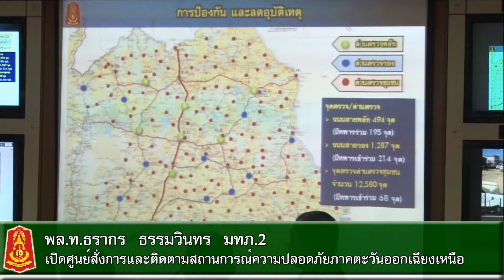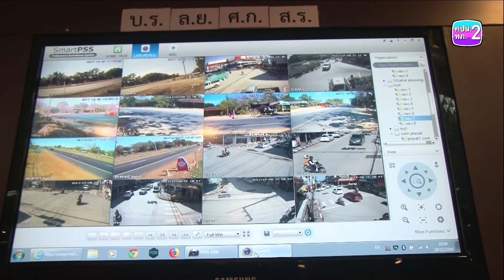ทภ.2 เปิดศูนย์สั่งการและติดตามสถานการณ์ความปลอดภัยภาคตะวันออกเฉียงเหนือ